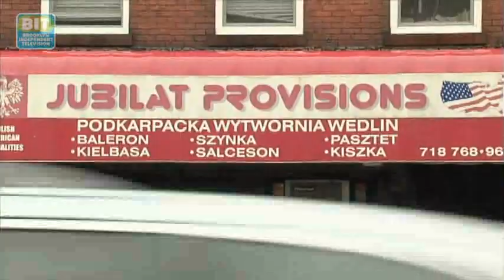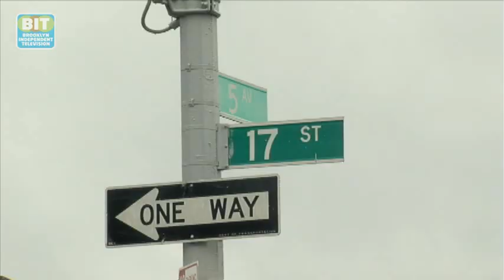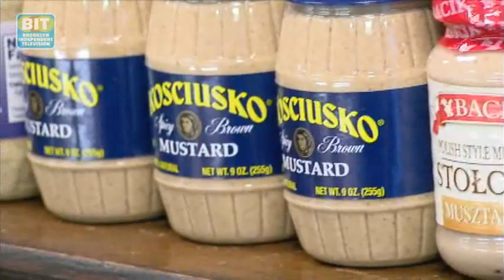Jubilat Provisions:Neighborhood Beat Park Slope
If you pass by this doorway on 5th Avenue in South Slope, you might just be lured in by the smell of delicious smoked meats done the old fashioned way. In Polish, Jubilat means "one who celebrates" or "one who is Jubilant" and that's how many folks feel when they sample the offerings here. Yum! Let's check it out.

From Brooklyn Independent Television's Neighborhood Beat Park Slope Ep. 49 Original airdate:3/7/13